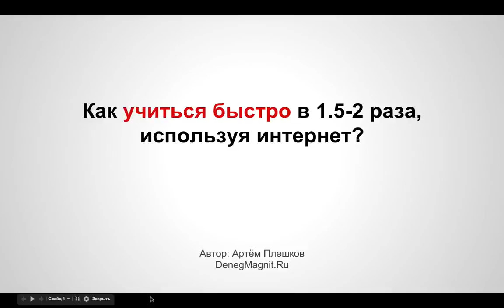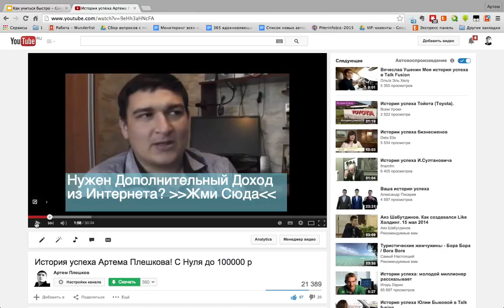Как Учиться Быстро в 2 Раза Секрет #№1 от Артёма Плешкова